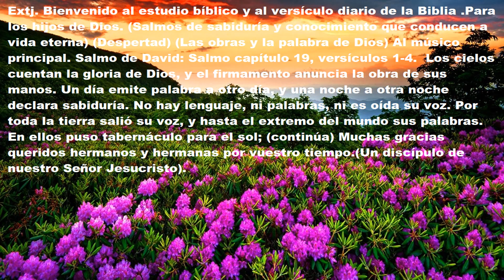Salmo 19 versículos 1-4 Salmos de sabiduría y conocimiento que conducen a vida eterna (Despertad)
Escriban sus preguntas y respuestas en los comentarios del texto diario que se subirá cada dia (GRACIAS). Bienvenido al estudio bíblico y al versículo diario de la Biblia .Para los hijos de Dios. (Salmos de sabiduría y conocimiento que conducen a vida eterna) (Despertad) (Las obras y la palabra de Dios) Al músico principal. Salmo de David: Salmo capítulo 19, versículos 1-4.  Los cielos cuentan la gloria de Dios, y el firmamento anuncia la obra de sus manos. Un día emite palabra a otro día, y una noche a otra noche declara sabiduría. No hay lenguaje, ni palabras, ni es oída su voz. Por toda la tierra salió su voz, y hasta el extremo del mundo sus palabras. En ellos puso tabernáculo para el sol. (Continúa) Gracias queridos hermanos y hermanas por vuestro tiempo🧡.(Un mensajero del Dios verdadero Jehová y discípulo de nuestro Señor Jesucristo)